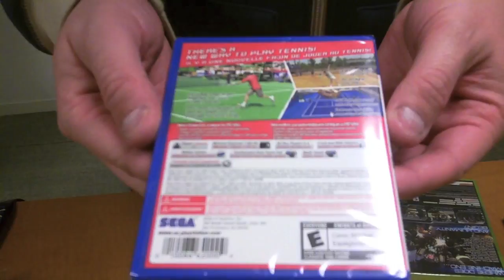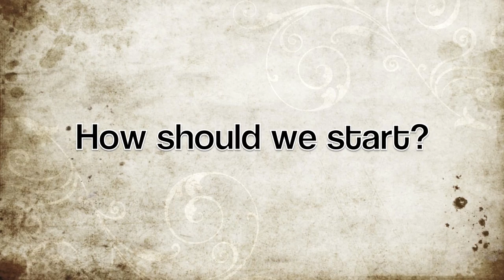SEGA's Free Stuff Friday - February 24, 2012